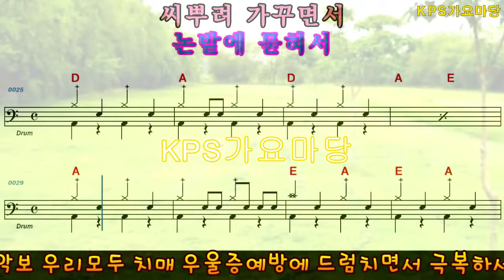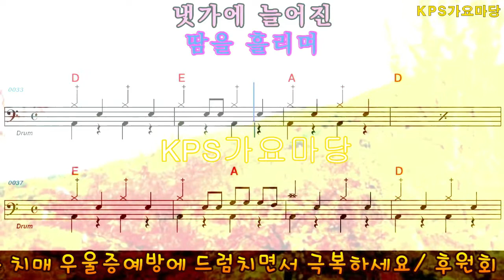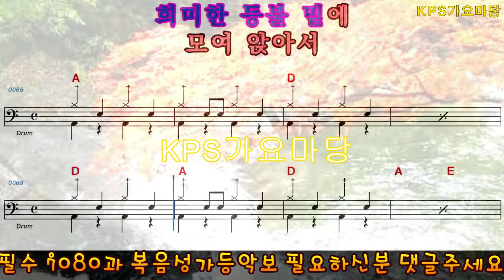7080드럼악보 강촌에 살고싶네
7080드럼악보 강촌에 살고싶네
우리모두 함께 치매 우울증 예방합시다
7080드럼악보를 올려드립니다
노래와 드럼으로 치매 우울증을 예방합시다
7080/찬송가/복음성가등드럼악보를 필요하신분 제목과 가수이름을 댓글로 남겨주세요
다함께 더불어 사는 세상 누구나 참여하고싶은 분들 언제나 문의 주세요
노래하는 색소폰 세월아 노래야 함께가자 다움카페주소